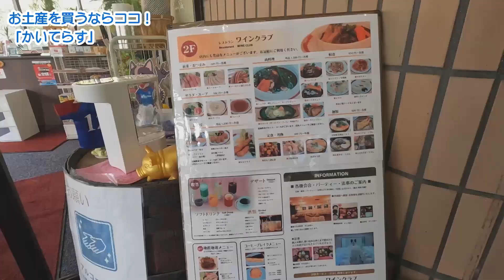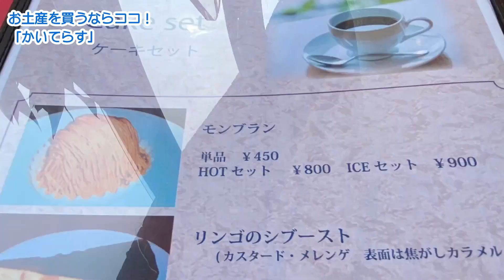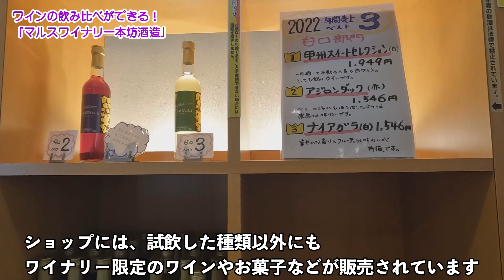[山梨][石和温泉][お花見]桃の花満開！１泊2日石和温泉の旅〜前編〜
普段は車移動のため、ワイナリーに行っても試飲できなかったのでたくさん飲めて嬉しかったです🍷（ただしホテルの駐車場から15分以上歩くのはきつかった😭）

～yukasuke*パワスポ旅ではパワースポットと呼ばれる神社やお寺などを巡ります♪

★素材
ニコ二コモンズさま、モミジズムさま、MusMusさま、peritunneさま、Hmixgallaryさま